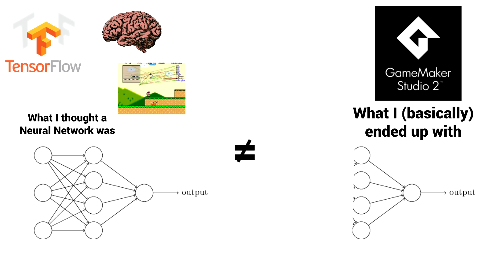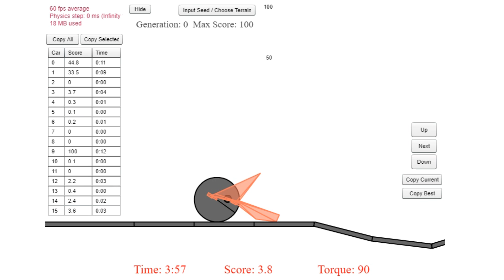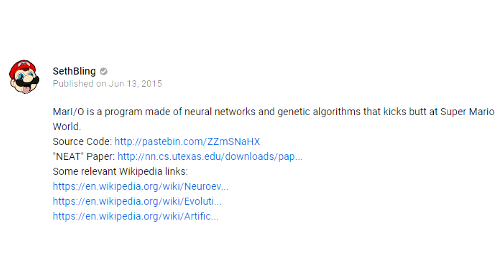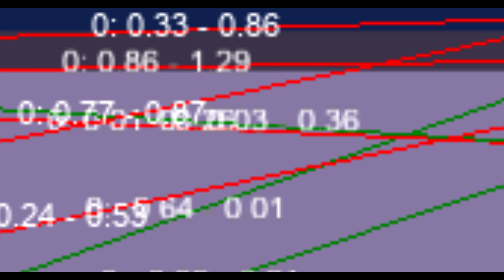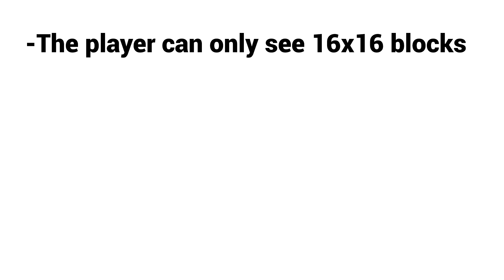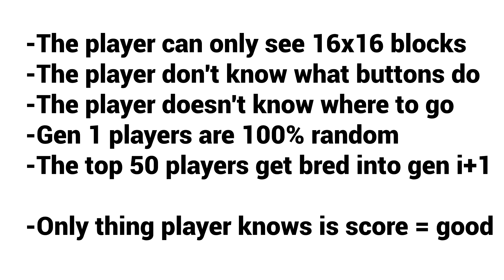I made A.I. that can beat my own game! PART 1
This was a lot of fun to do and I'll be working on this on and off, aswell as other stuff I've been working on behind the scenes so watch out!

Music used in this video:

Super Paper Mario - Flipside
Earthbound - Flying Man
The Legend of Zelda: A Link to the Past - The Dark World
Miitopia - Inn Main Theme
Donkey Kong Country - Aquatic Ambiance
Kirby's Dream Course - Title Screen